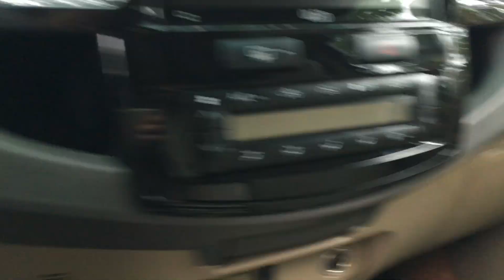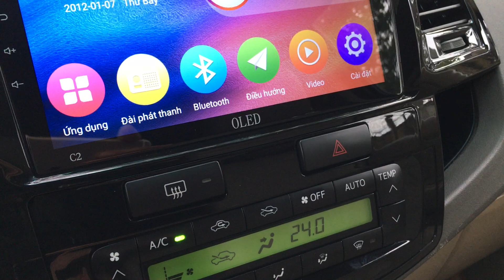TOYOTA FORTUNER, 2 cầu máy xăng AT, đời 2010 đã cập bến Nguyễn Trung Ô tô!!!